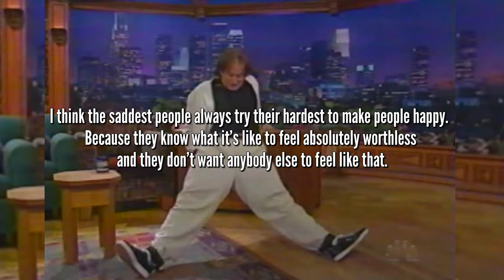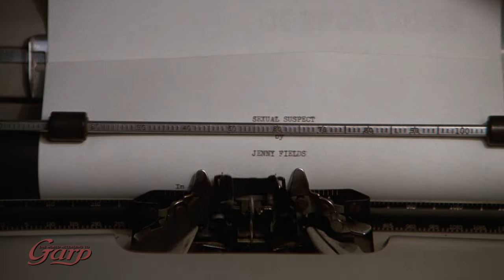ROBIN WILLIAMS BIOGRAPHY - The Comedian With A Heart of Gold - Part 01 of 03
Robin Williams is really the kind of actor that can put a smile on anybody’s face even though you might be going through a rough day. His energy and quick wit are really what made him into one of the biggest comedians of the 20th century. He had a presence on screen and off screen that transcended the medium. He is human, hopeful, zany and sometimes a little crazy.

A quote of his that has stayed in my mind is : I think the saddest people always try their hardest to make people happy. Because they know what it’s like to feel absolutely worthless and they don’t want anybody else to feel like that.

His comedy was revolutionary. He just had a magical touch when it came to comedy which easily transcended to all cultures around the world.

With that being “How did Robin Williams become such a comedy icon”?
Robin McLaurin Williams was born in Chicago Illinois, on July 21, 1951. His father Robert Williams was an executive in Ford’s Lincoln-Mercury division and his mother Laurie McLaurin was a former model from Jackson Mississippi. Williams credits his mother as an important early influence on his humor, often trying to make her laugh to gain attention. As a child he was a shy kid who didn’t overcome his shyness until he became involved with his high school drama department.

In 1973, after graduating highschool he attained a full scholarship to the Julliard School in New York City. He was one of 20 students accepted in the freshman class, and he and Christopher Reeve were the only two accepted by John Houseman into the Advanced Program at the school that year.
In 1976 Williams began performing stand-up comedy in the San Francisco Bay Area. His first performance was at the Holy City Zoo, a comedy Club in San Francisco, where he worked his way up from tending the bat. Williams soon moved to Los Angeles to perform in LA clubs including The Comedy Store. This is where he got his acting debut thanks to a TV producer called George Schlatter who saw one of his performances. The show he appeared in was called “Laugh-In” and aired in late 1977. The show didn’t last too long but it did slowly transition him into an onscreen career.

The show that really started it all was “Mork & Mindy” which ran from 1978 to 1982. It was actually a spin-off show after a very successful episode of “Happy Days” where Robin Williams starred as an extraterrestrial named Mork who comes to Earth from the planet Ork.

With his success on “Mork & Mindy” Williams began to reach a wider audience and was included in three HBO comedy specials throught the late 70s and the 80s, Off The Wall, An Evening With Robin Williams, and A Night At The Met.

Around the same time he also got his first starring role in 1980 for a Movie entitled “Popeye”, based on the popular E.C. Segar’s comic character of the same name. In this movie Williams took on the role of Popeye where he goes on the search for his father, who abandoned him as a child.

In 1982 he went on to star in another leading role in a movie entitled “The World According to Garp” which Willams considered may have lacked a certain madness onscreen, but it had a great core.

After that movie he continued to have other smaller roles in less successful films, such as “The Survivors” and “Club Paradise” but that didn’t really advance his acting career until he booked his first majot breakout role in the 1987 move “Good Morning, Vietnam”, which earned Willams a nomination for the Academy Awards for Best Actor.

 For this role, Williams was allowed to improvise most of his lines. Over the microphone, he created voice impressions of people, including Walter Cronkite, Gomer Pyle, Elvis Presley and Richard Nixon. The producer of the film, Mark Johnson, mentioned that they would just let the cameras roll, and see what Robin Williams would come up with. Thanks to the overwhelming success of this movie, Robin Williams really skyrocketed as a leading man.

From then on many of Robin Williams’ roles were comedies tinged with Pathos meaning that his movies may stem from comedy but they are also meant to appeal to the emotions of the audience and elicit feelings that already reside in them.

In 1989 played in yet another classic of that era “Dead Poet’s Society”, which included a final, emotional scene that some critics said “Inspired a generation” and became a part of pop culture. This movie was a commercial success and received numerous nominations including best director, best picture, best actor for Robin Williams. It also won best BAFTA, the Cesar for best foreign film, and numerous other awards. All this to basically say that this movie was enormously successful and if people didn’t know Robin Williams, after “Dead Poets Society” was released it propelled Robin Williams into the A-List category.